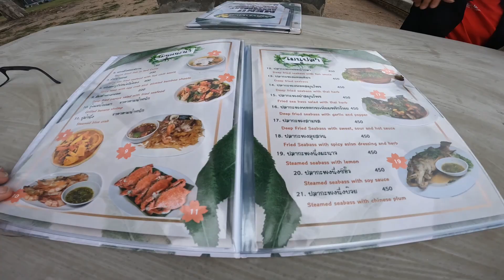The day before we move into our new home in Hua Hin Thailand